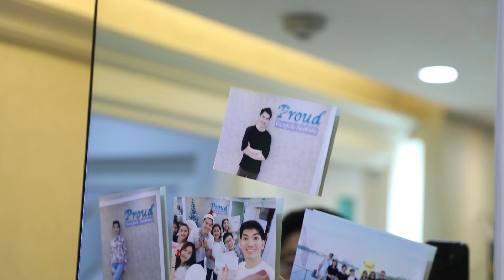Jax Phoenix มาทำสวย เตรียมตัวไปพักร้อนค่าา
วันนี้ มาลิฟหน้า และฉีดวิตามินเข้าร่างกายค่ะ
ตอนนี้ทาง Pround Bangkok มีโปรโมรชั่นค่ะ
ฉีดวิตามินให้ร่างกายปกติราคา 4,000 บาท ลด 50 % เหลือ 2,000 บาท
ลดถึงสิ้นเดือนเท่านั้น และอย่าลืมบอกคุณหมอว่ามาจาก พี่ Jax Phoenix ไม่งั้นไม่ได้ลดนะจ้ะ